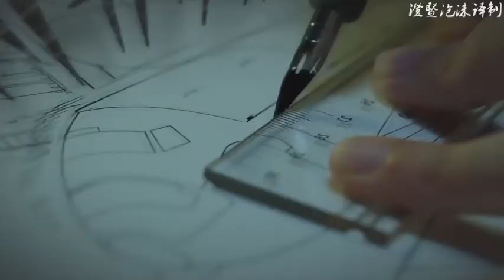Matsuoka Yoshitsugu and Shimazaki Nobunaga on SAO Memory Defrag